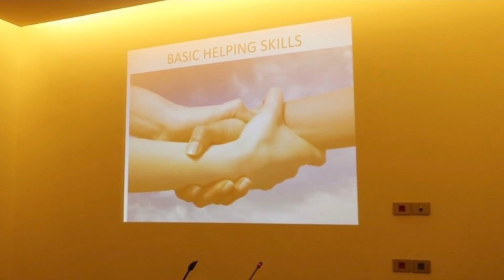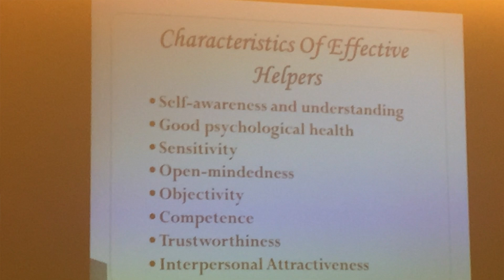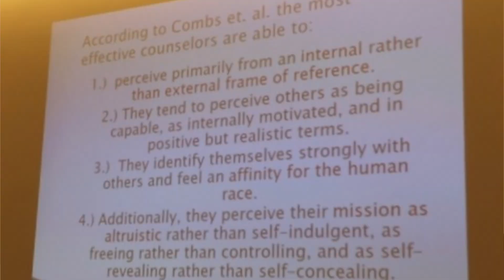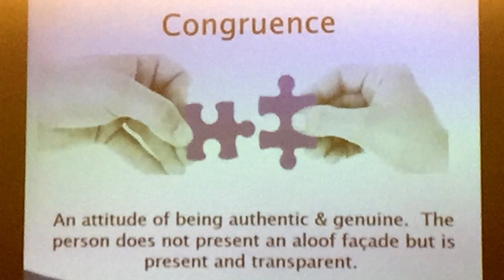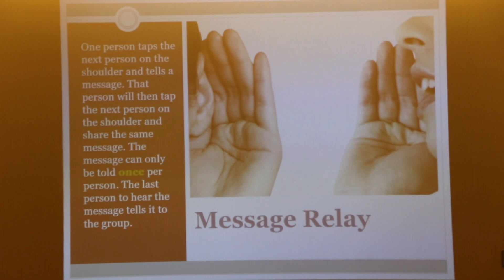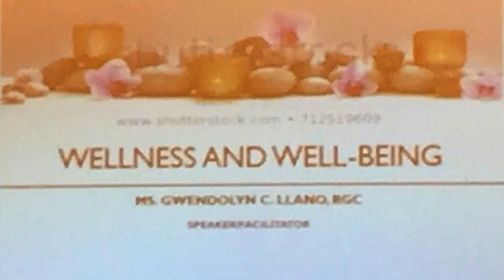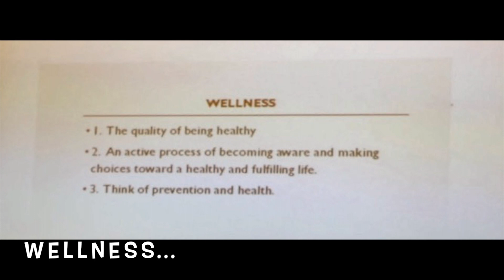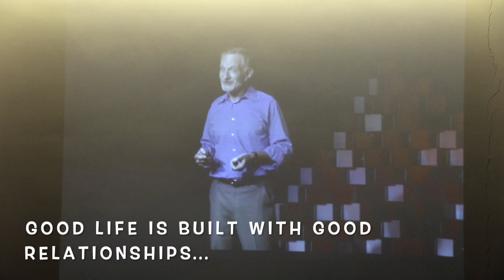HELPING SKILLS SEMINAR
This is a very informative yet fun video on HELPING SKILLS SEMINAR, participated by the Philippine Embassy personnel and some Filipino Community leaders, to be equipped and armed in helping others in time of crisis.

You can not give with an empty well.